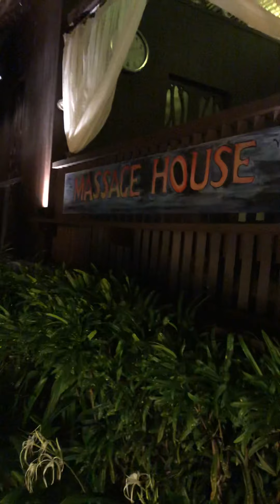2020 Penang Day 2 - Night view by the beach, Parkroyal Penang